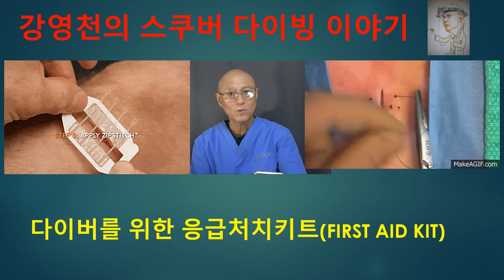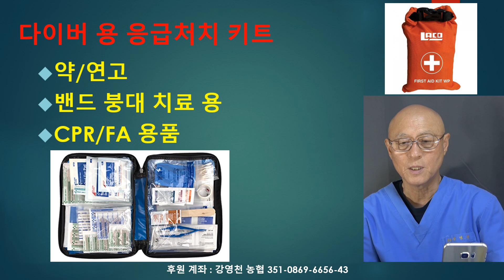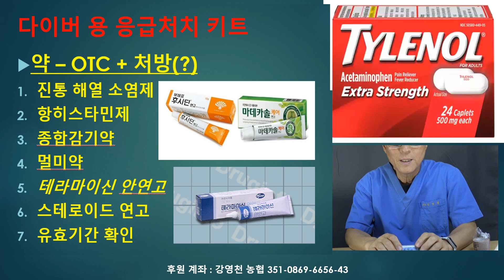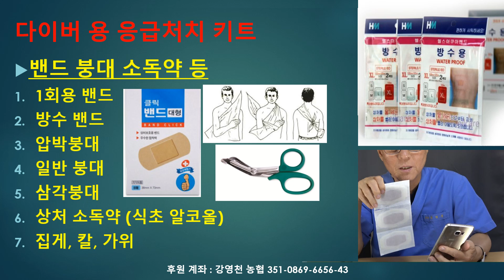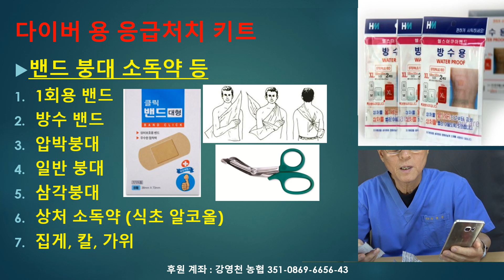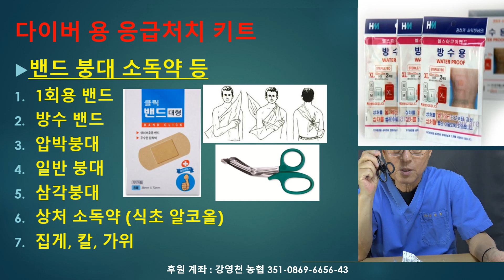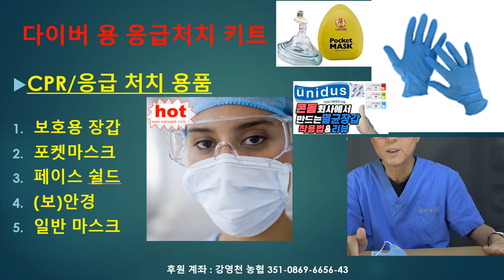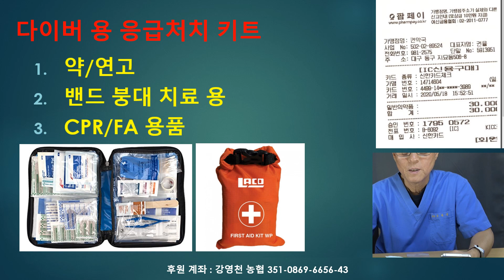강영천의 스쿠버 다이빙 이야기 - 다이버를 위한 응급처치키트(first aid kit for divers)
다이빙 여행을 다니면서 가끔 예기치 못한 질병이나 부상을 당하는 경우가 있습니다.
대략 난감 !!!???
그래서 누구나 (심지어 다이버가 아니드라도)  소지하고 (다이빙)여행을 다니면 긴요하게 사용할 수 있는
병원에서 의사의 처방을 받지 않아도 구입할 수 있는만ㄷ 약품을 위시해서
가벼운 부상을 치료하거나
남은 다이빙 여행을 조금 무리해서라도 계속하고 마칠 수 있는 응급처치용 물품을 정리해서
강영천이 다이빙 여행 때 가지고 다니는 "다이버를 위한 응급처치 키트"를 모아보았습니다